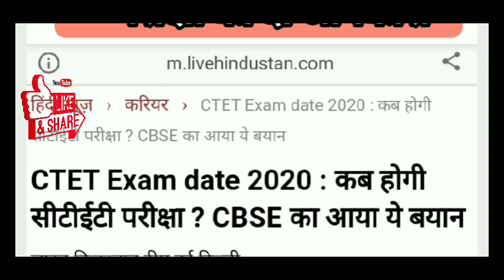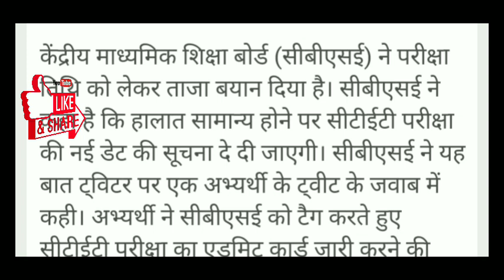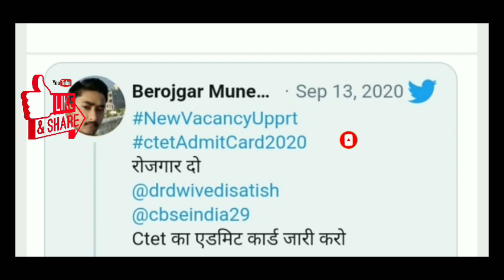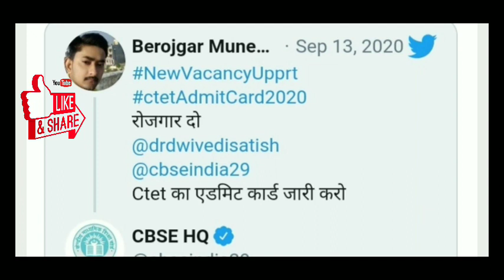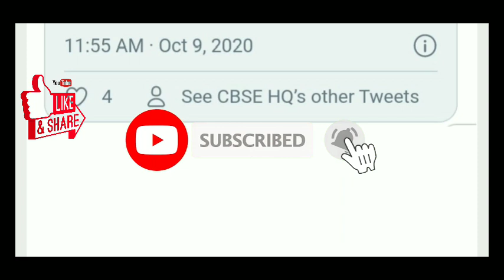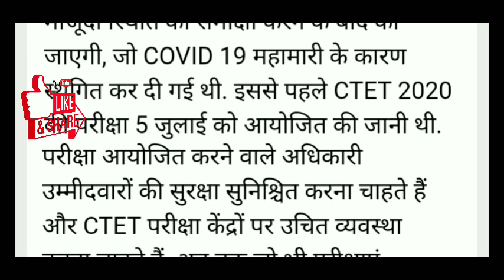CTET 2020 NEW EXAM DATE | Ctet latest news today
In this video, we'll be discussing CTET 2020 NEW EXAM DATE.

ctet2020 examdate
ctet july_kab_hoga
ctet exam kab hoga
ctet ki official date
how to check ctet exam date notification
ctet 2020 latest news today,
ctet exam postpone news,
ctet exam postpone hoga kya,
tet news today in hindi,
stet today news 2020,
stet bihar Ilatest news today,
stet news update today,
bihar stet news today 2020,
stet result news today.ctet exam news 2020,
ctet admit card download problem,
ctet ka admit card kab aayega,
ctet ka admit card kaise nikale
ctet exam ki date kab hai,ctet admit card 2020,

ctet 2020 july admit card,
ctet admit card kaise download kare,
ctet 2020 ka admit card kab aayega,

uptet 2020
up tet 2020 kab hoga
uptet latest news today
shree guru academy
boycott media
sanskrit pedagogy trick for ctet
deled 4th semester math
deled 3rd sem promote
tet ka form kab aayega 2020
d.el.ed 4th semester exam date 2020
up deled news today
new shiksha niti 2020 latest news
up tet
up d.el.ed latest news
uptet online form 2020
uptet 2020 ka form kab bhare jayenge
ctet exam date 2020 latest news
samvida niti kya hai
deled 3rd sem exam date 2020
new job policy in up
uptet news
deled promote news
deled back paper news

shree guru academy
ctet ka exam kab hoga 2020 ka
ctet
ctet news today
ctet update
uptet 2020
ctet 2020
ctet ka exam kab hoga
ctet 2020
ctet sanskrit pedagogy
ctet exam_2020
nai shiksha niti 2020
sanskrit tag words
sanskrit pedagogy
sanskrit tag words
sanskrit pedagogy
bundelkhand university
ctet sanskrit
ctet 2020_paper_1
uptet 2020
shree guru academy
up tet
deled 4th semester math trigonometry
complex sentence
deled 2018 3rd semester exam date
up deled 3rd semester exam date 2020
new job policy in upp
samaveshi shiksha ka chart
uptet news
deled promote news
d.el.ed 3rd semester exam date 2020
uptet